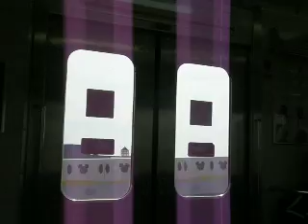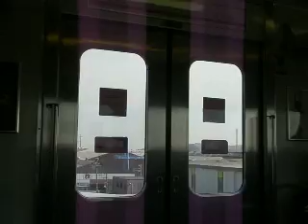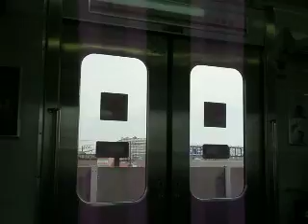JR東日本205系 モハ205-302 舞浜→新浦安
京葉線で活躍する205系の走行音です。後期車ですが、外扇形モータを搭載しています。